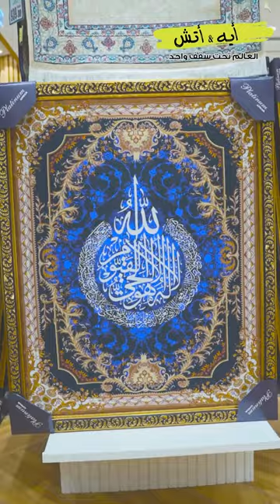EID DAYS , Upgrade your house to a new level